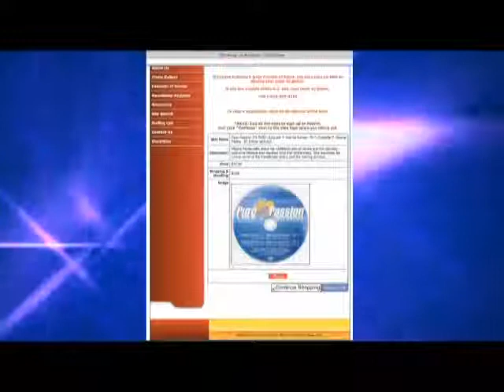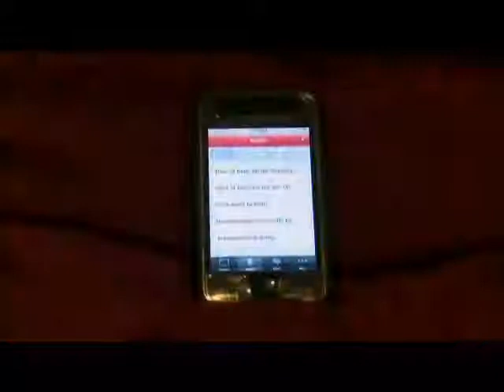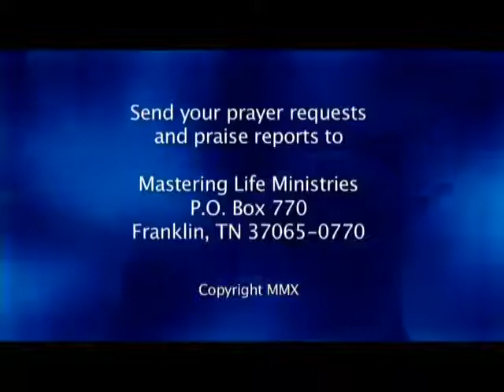Russian - Grace vs Performance Pt 2 - Malcolm Smith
Malcolm continues to describe how the love and grace of God teach us to say "No" to ungodliness and to live upright, godly lives in this present age - eager to do what is good.